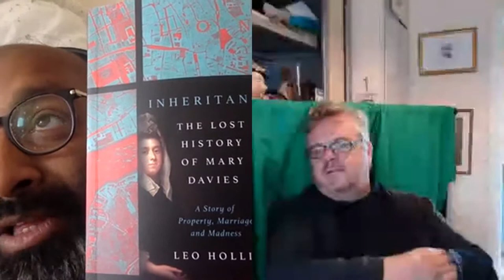Masks, We are miserable sinners Fi-i-ilthy fuckers, the fall of Löven and unconditional election.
Roger and Ranjan discuss Choseneness , De-humanisation and unconditional election
Recorded Saturday 26th May 2021
Jun 22, 2021
VISIBLE (PUBLISHED)
The Shock Doctrine (2009)

Jump
by Derek & Clive
on Six Fabulous Filthy Favourites (2017), Derek & Clives Greatest sHits (2017)
As I was walking down the street one day
I saw a house on fire
There was a man, shouting and screaming at an upper-storey window
To the crowd that was gathered there below
For he was sore afraid

Jump! You fucker, jump!
Jump into this here blanket what we are holding
And you will be all right
He jumped, hit the deck, broke his fucking neck
There was no blanket

Laugh?! We nearly shat!
We had not laughed so much since Grandma died
Or Auntie Mabel caught her left tit in the mangle
We are miserable sinners
Fi-i-ilthy fuckers

Ahhhrrrr-soles

The Swedish Theory of Love. IndividualLiberty or IndividualAtomisation
A film about Atomisation and loss of individual agency and Liberty in the socially Engineered Swedish "SocialistNirvana"
Vintage Slog mentioned in the video
TODAY’S LONDON DEMO: the beginning of the end for élite hanky-panky

THE EU GREEN DEAL - THE GROWTH STRATEGY FOR THE "4IR"VONDERLEYENSTRANGELOVE

KOENIGSEGG, ENERGY DRINK. A REVIEW AND TASTING

MANCHESTER TERROR ATTACK , A REICHSTAG FIRE MOMENT FOR MRS MAY?